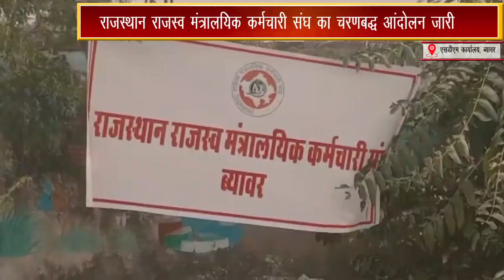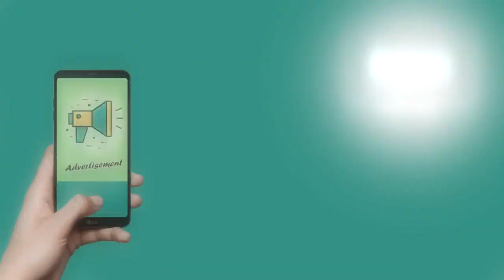राजस्थान राजस्व मंत्रालयिक कर्मचारी संघ का चरणबद्ध आंदोलन जारी